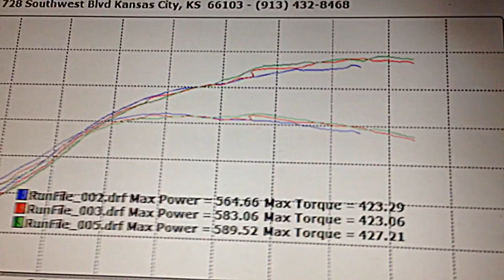MKC Evo VIII w/Precision PTE6262 @ 27psi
Replaced with another Precision Turbo 6262 & liking the quicker spool up compared to the PTE6765.